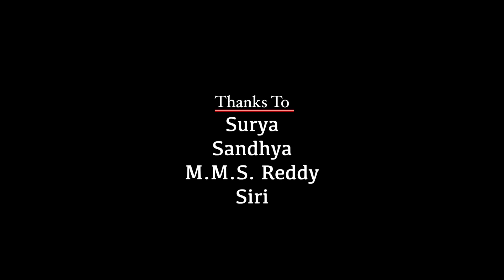Prematho Telugu Short Film 2018 || Directed By Bharath Kumar J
Watch Prematho Telugu Short Film 2018 || Directed By J. Bharath Kumar.

Cast : Ganesh, Lakshmi Reddy, Bharath Kumar.J, Sandhya

DoP: M.M.S.REddy

Editor: S.Srinivas

Producer : Kumari.J, Lakshmi Reddy, Easy Cinema Support

Director: Bharath Kumar.J